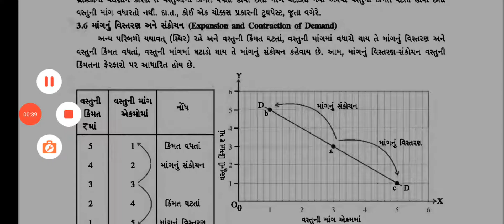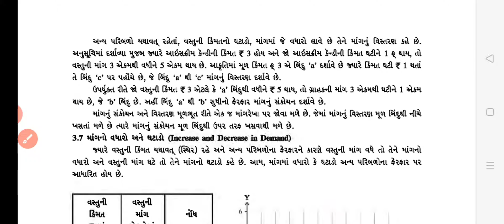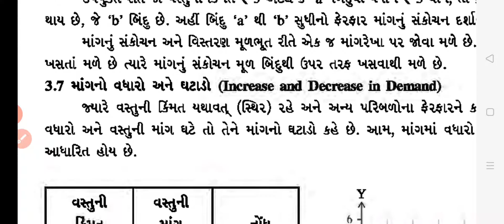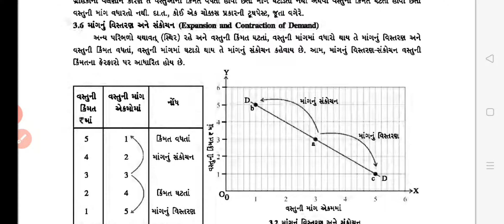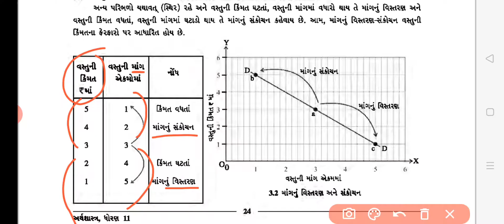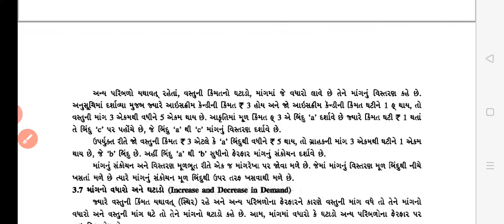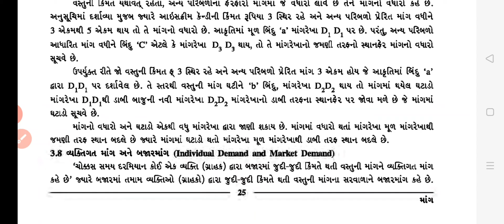Std 11 Economics 3.6